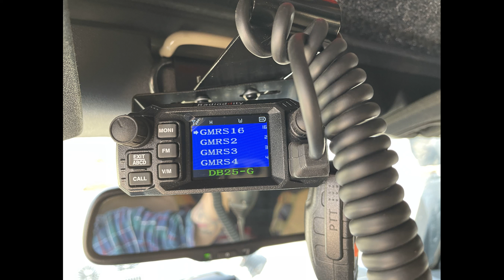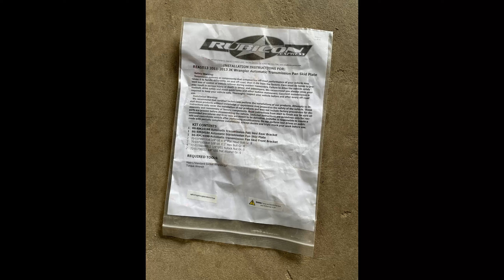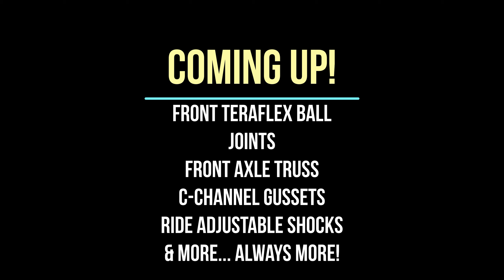Some GAME CHANGING Upgrades!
Since I only have my gravel driveway to work in, I end up rat holing a lot of parts all winter long. So when Spring finally arrives, it's time to get busy. Here are some of the upgrades that really drastically changed the handling characteristics of our Jeep. By the way, I paid for every single part and therefore show no bias towards any vendors or manufacturers.